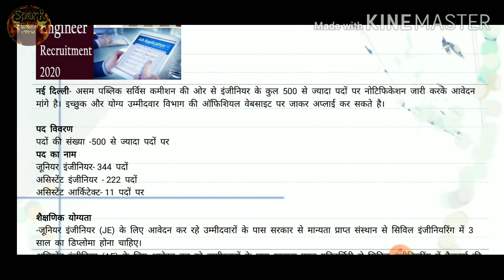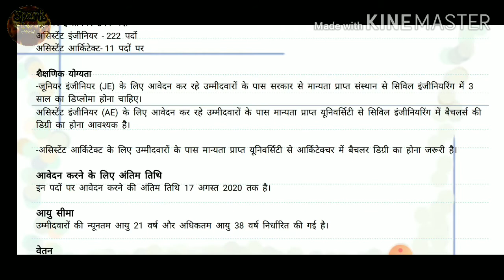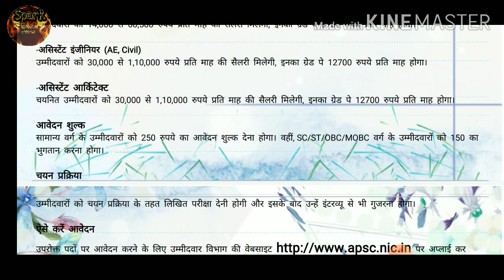APSC junior engineer requirement 2020 DIPLOMA HOLDERS KE LIYE VACANCY latest 2020 vacancy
दोस्तों आज मैं आपको एक ऐसी जूनियर इंजीनियर रिक्वायरमेंट 2020 के बारे में डिटेल से बताऊंगा और इसके बारे में यह भी बताऊंगा कि इसकी लास्ट डेट कब है और इसकी फीस कितनी है तो आप वीडियो को पूरा देखें और अगर आपको वीडियो अच्छा लगे तो लाइक और सब्सक्राइब जरूर करें ऐसे ही लेटेस्ट जॉब्स के बारे में जानकारी पाने के लिए आप घंटे वाले के बटन को जरूर क्लिक करें धन्यवाद।

Gmail :- Spark24x7official